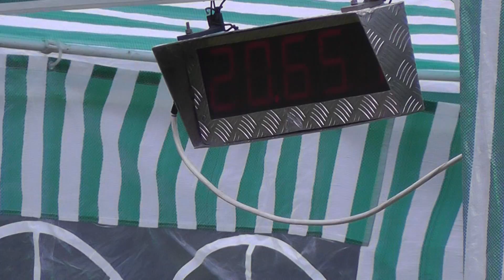Fryčovice ženy v Hukvaldech 2011.MTS